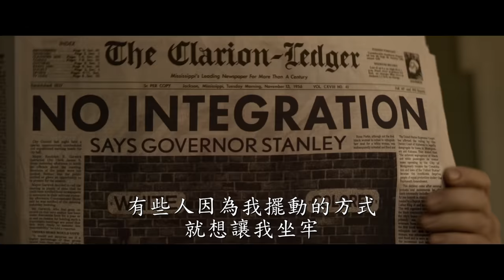巴茲魯曼導演作品【貓王艾維斯】首支預告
【大亨小傳】巴茲魯曼 導演作品

【貓王艾維斯】今年6月大銀幕鉅獻